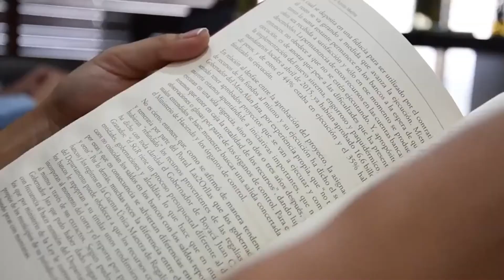Hoy en la Calle Real, Jaime Andrés Pérez Cotrino Secretario del Interior del Quindío